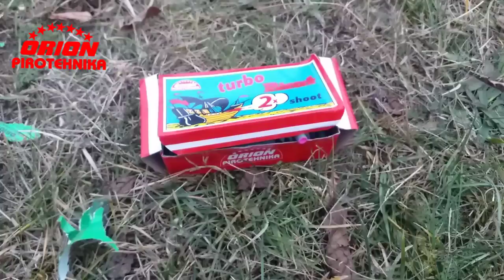PRVI RAFAL OVE GODINE *orion pirotehnika*